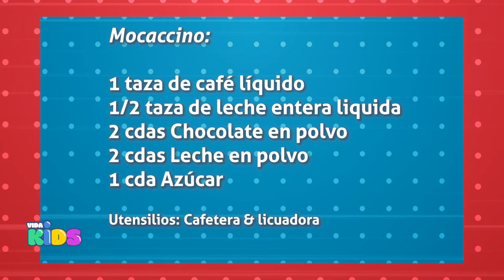VIDA KIDS 18/09/21 5/5